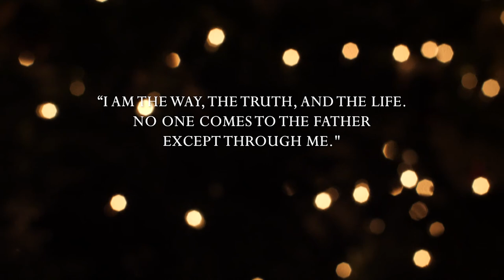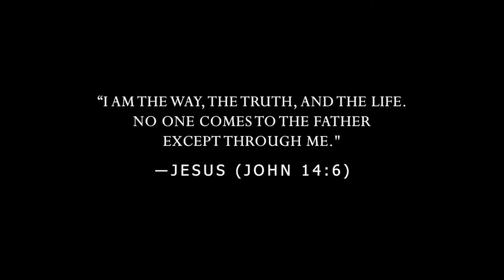Egg Comma Nog (Christmas Comedy Short Film featuring Eggnog)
One brother eggs, another nogs.

Alternatively titled: "For I can never now return to the horrid cuisines I once cherished."